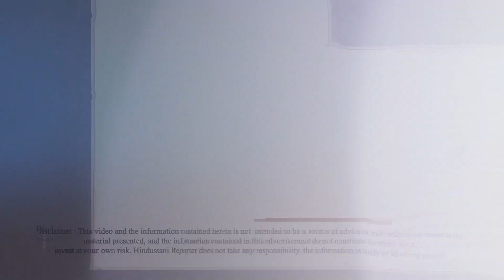पैसे चोरी होने से गुस्साए शराबी ने बिजली टावर पर चढ़ कर किया हंगामा| Hindustani Reporter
पैसे चोरी होने से गुस्साए शराबी ने बिजली टावर पर चढ़ कर किया हंगामा

मध्य प्रदेश के इंदौर का वायरल वीडियो